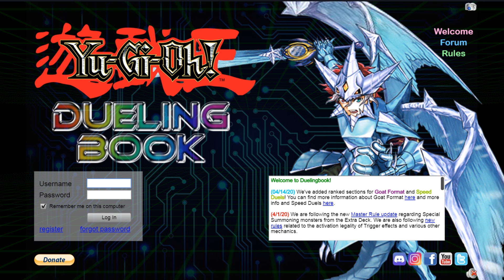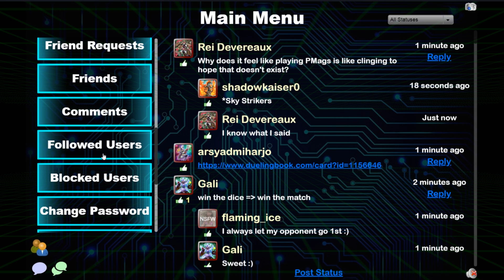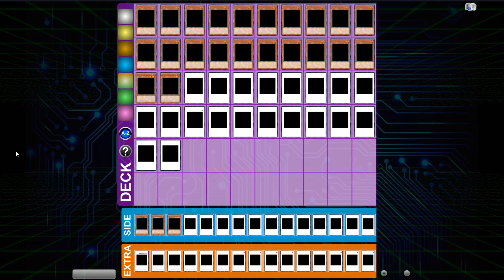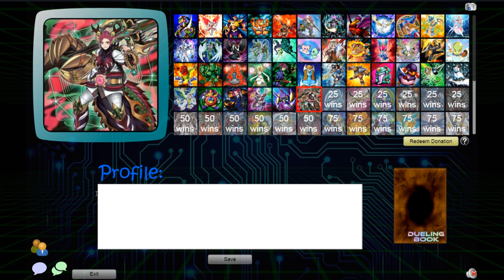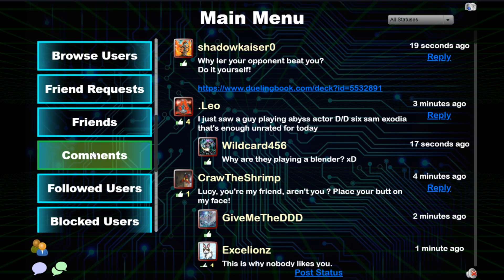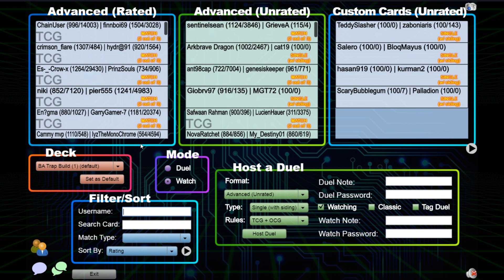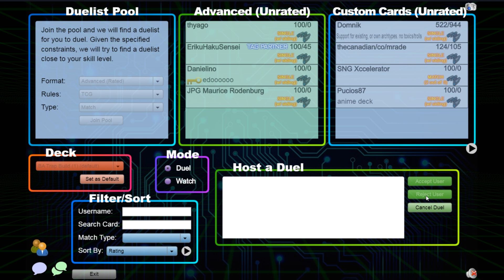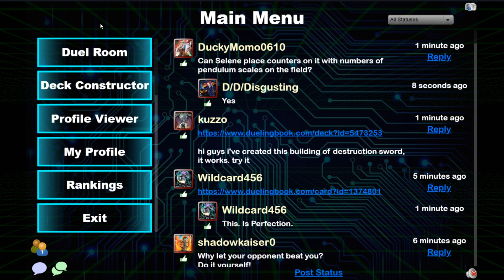Yu-Gi-Oh! So registrierst du dich bei Duelingbook! Und was ist es?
Hier kommt ihr zu Duelingbook

Schnitt: Maurice